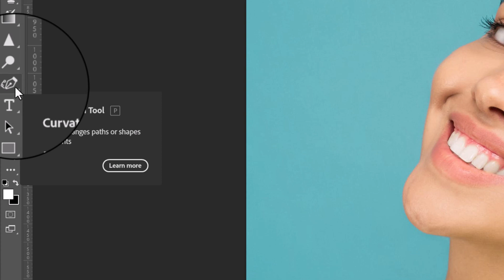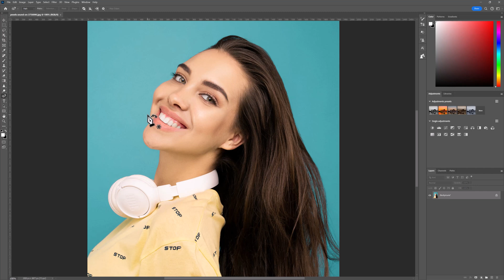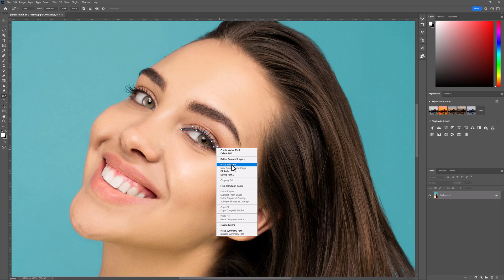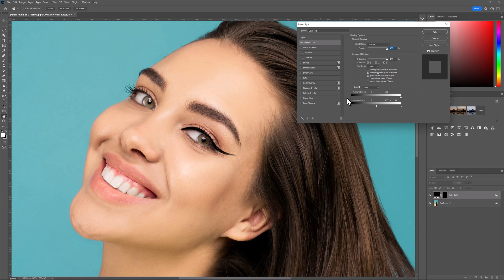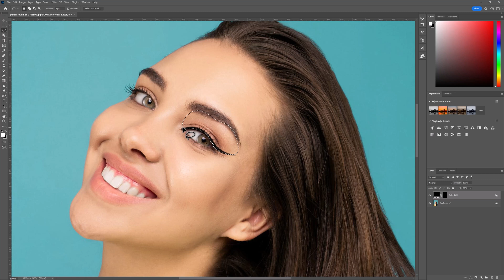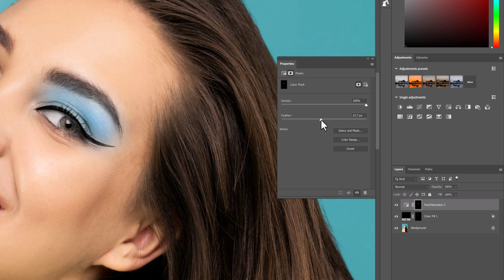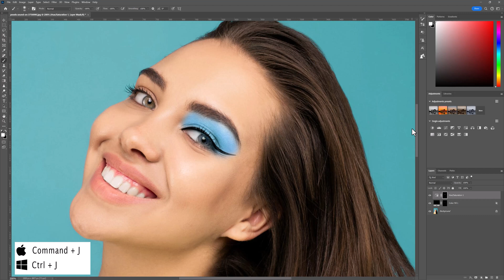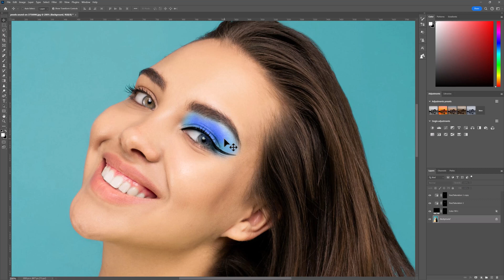Oczaruj Wszystkich: Tajemnice Perfekcyjnego Makijażu Oka z Photoshopem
Cześć, Kochani! Witajcie z powrotem na moim kanale! Dzisiaj przygotowałem dla Was coś naprawdę magicznego, co w pełni oddaje tytuł tego filmu: "Oczaruj Wszystkich: Tajemnice Perfekcyjnego Makijażu Oka z Photoshopem."
W tej niesamowitej przygodzie w świecie makijażu oka połączymy kreatywność z technologią, aby osiągnąć efekt WOW! Przedstawię niezwykłe sztuczki, które sprawią, że Wasze oczy staną się prawdziwym dziełem sztuki.